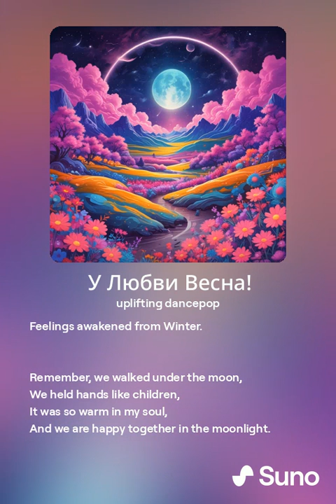ИИ - Творчество. У Любви Весна. Spring Love.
Задать Вопрос по Здоровью.

Узнать о Возможностях,
Ознакомиться с Отзывами и Практикой участников Клуба -

Написать мне в Телеграм @EcoLife_Business_Club,

Также Записаться на Индивидуальную Консультацию (Практическая Холистическая Психология - Арт-терапия) -
Отношения, Здоровье, Карьера и др. -
Контакты те же и ссылки на группы есть под другими видео, позже добавлю и сюда.

Всем Здоровья, Мира в ДушЕ! Любви Безусловной и Благополучия! 🌟💕🌱🙏🙏🙏